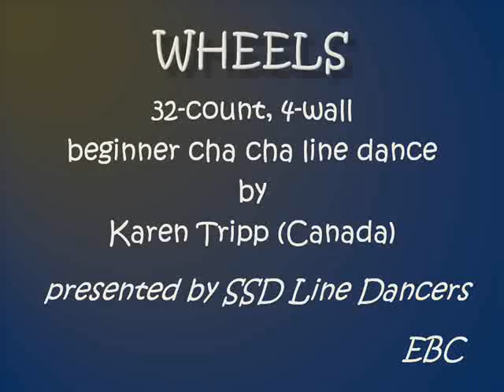SSD: Wheels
32-count, 4-wall beginner level cha cha line dance by Karen Tripp (Canada), presented by SSD Line Dancers (Kuching, Malaysia). Special thanks to Andrew Then Kee Cheng (video shoot), Brian Lim (audio), and Rodim (group photo).